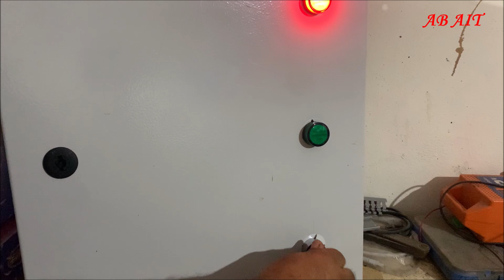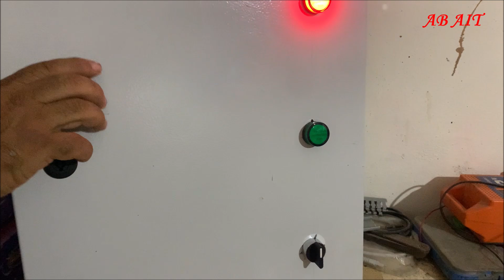تركيب وبرمجة القاطع لمغير السرعة من نوع فيشي PROGRAMMATION DE COMMUTATEUR POUR LE VARIATEUR VEICHI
تركيب وبرمجة القاطع لمغير السرعة من نوع فيشي
MONTAGE ET PROGRAMMATION DE COMMUTATEUR POUR LE VARIATEUR VEICHI
RAPPEL
تدكير